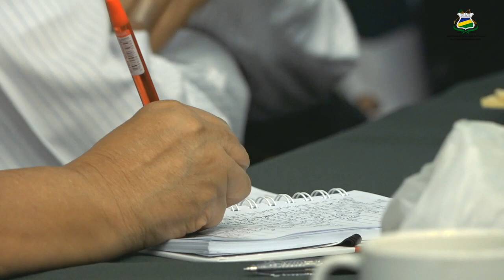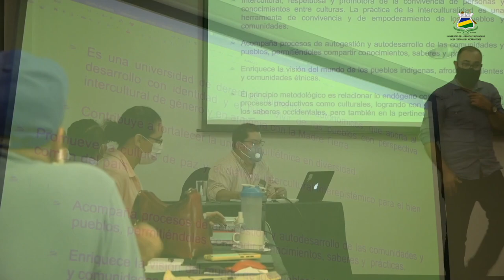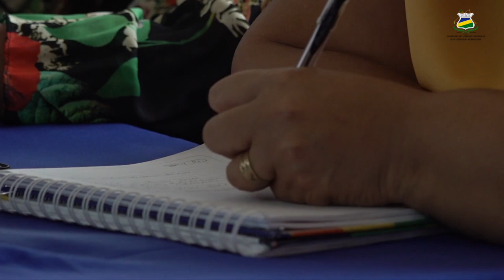Adrián Puerta: "URACCAN ha sido ejemplo en los procesos de planificación"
Como parte del proceso de articulación y desarrollo institucional, el maestro Adrián Puerta, director de Planificación Institucional de URACCAN, comparte algunas particularidades sobre la construcción del Plan Intercultural de Vida Institucional, de esta casa de estudios superiores interculturales, correspondiente al periodo 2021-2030.